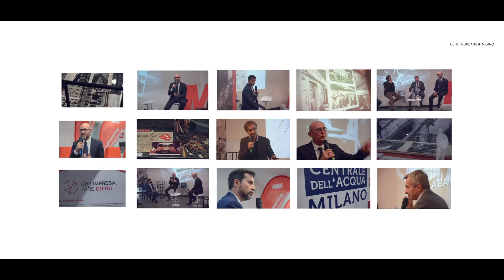Identità Urbane Milano | Trasporti e trasformazioni urbane - Filippo Salucci